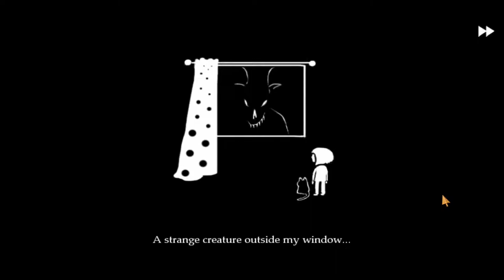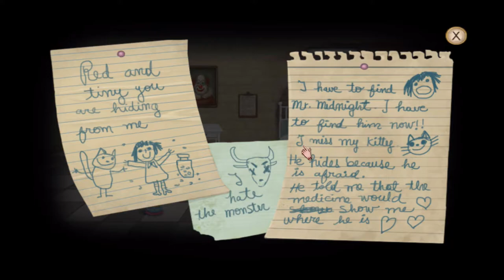The House of Madness | Fran Bow | Part 1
In part 1...Let the adventure begin!

Hello and welcome to my Fran Bow LP. Join me for a cornucopia of thoughts and theories about this game.

❖ Outro: “Rain Inside”
by Numback

Fran Bow is a registered trademark of Killmonday Games AB.

NO SPOILERS. Even if you add 'this is a spoiler'. Just don't do it guys, okay.